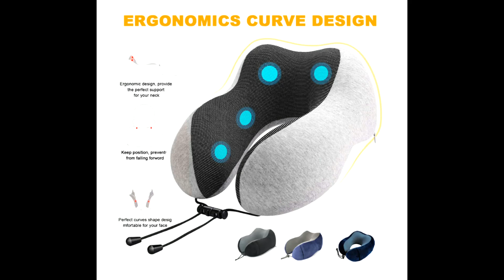Memory Cotton Pillow Magnetic